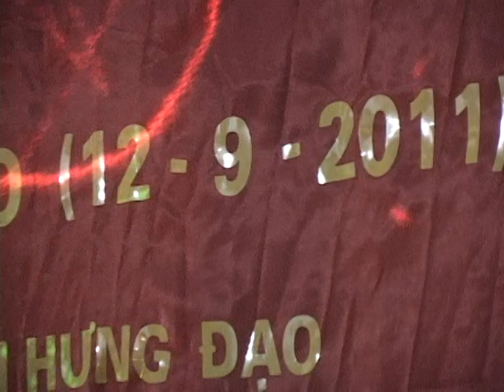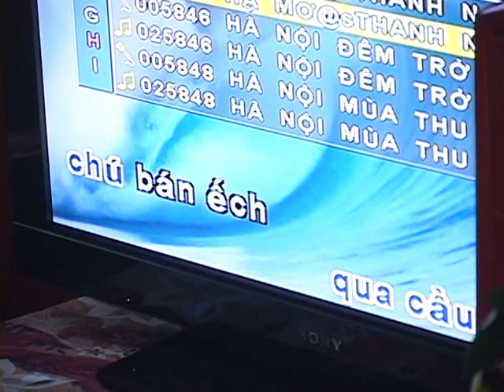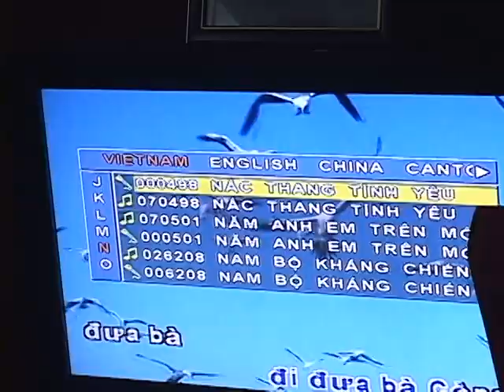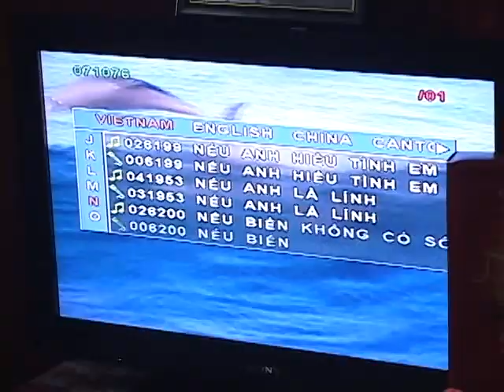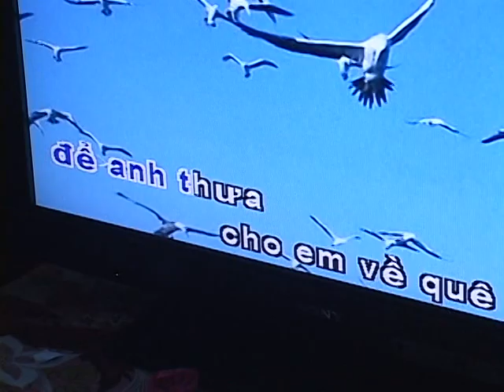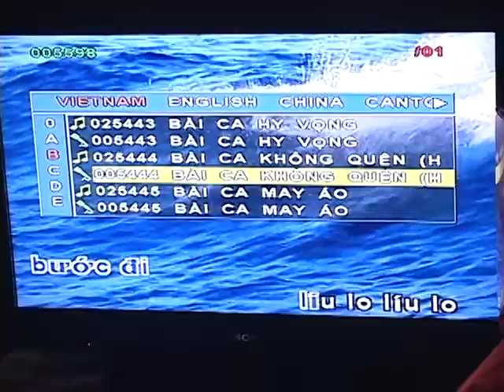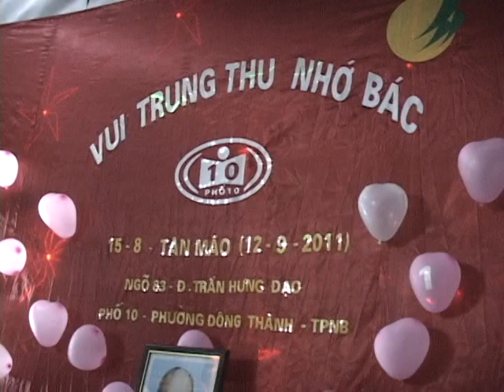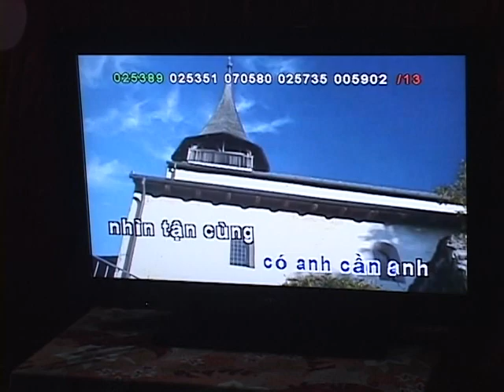Trung thu 2011. BB, Chuột. up21018.